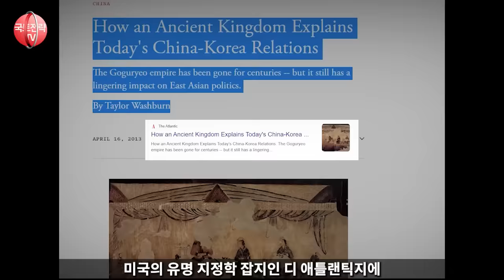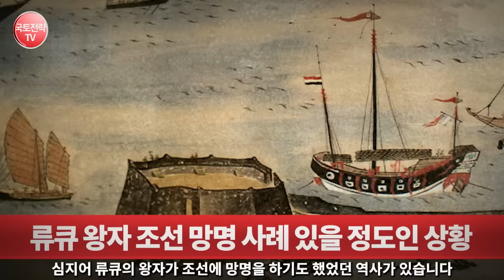2030년 아시아 미래지도공개되자 중국이 분노한 이유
국제적 엘리트들이 바라보는 한국의 주변과 미래정세는 어떻게 바뀌게될까요? 2030년 이후의 한국의 미래지도와 그 주변 정세는 어떻게 변화할까요?